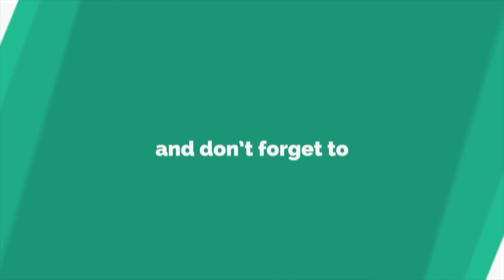XLRI Personal Interview Experience | Divya | XAT Topper's Interview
Our today's topper is Divya. She scored 99.45 Percentile in XAT 2022 (DM Section- 94.33). In this interview, she shares her XAT preparation journey and also shares some very valuable insights on how to crack XLRI Jamshedpur Personal Interview.

Profile:
BTech (Hons.) Civil 2019, IIT Gandhinagar
Work ex: 21 months as Structural Engineer
Class 10/12/Grad - 95/91/8

00:00 Intro
1:12 When to start XAT Preparation?
3:14 How many mocks and how to score in DM section?
4:39 Right order of attempting Sections in XAT
5:55 XLRI Personal Interview Prep
7:55 XLRI Personal Interview Experience
10:11 Other b-school calls and Why XLRI?
11:16 My advice to MBA aspirants